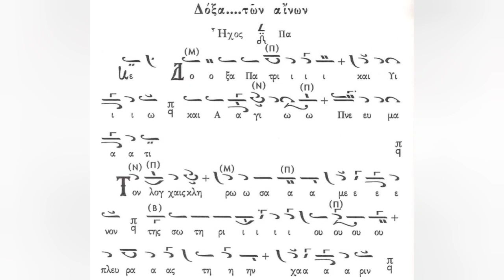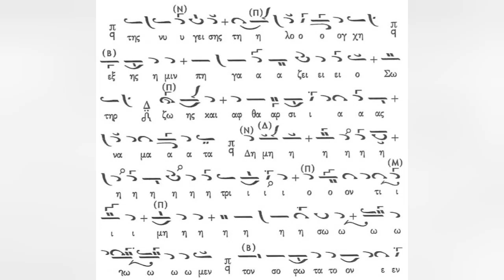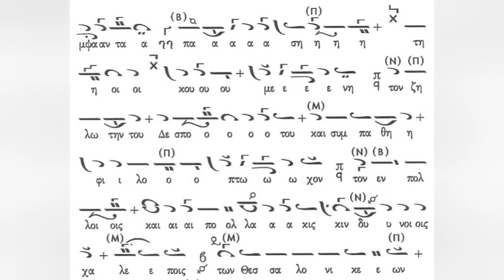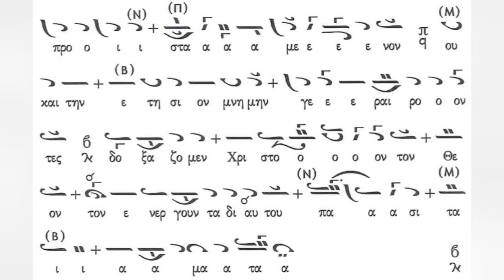Τὸν λόγχαις κληρωσάμενον, Ήχος Δ', μέλος Χρυσάνθου Θεοδοσοπούλου - Ιωάννης Μουσελλής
Το Δοξαστικό των Αίνων της Εορτής του Αγίου Δημητρίου σε Ήχο Δ' και μέλος Χρυσάνθου Θεοδοσοπούλου, ψάλλει ο Ιωάννης Μουσελλής στον Ι.Ν. Ζωοδόχου Πηγής Καλύμνου (Καλαμιώτισσα).
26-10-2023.